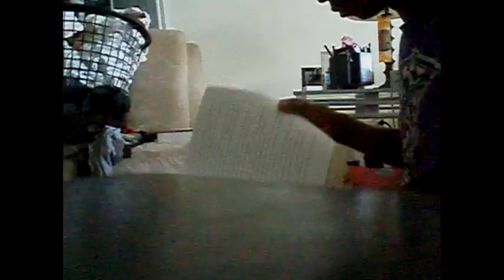College Confessions #1 Vomiting Fat Asian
In my college, i have seen and experienced some crazy things. This is my college confessions. I was in the bathroom, and guess who breaks down the door?